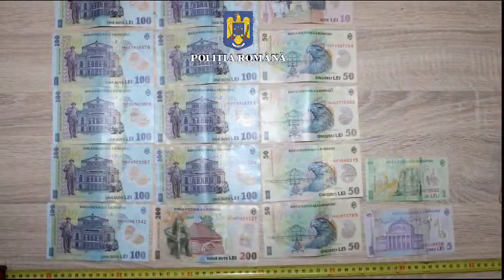Perchezitii proxeneti si camatari Brașov-Prahova